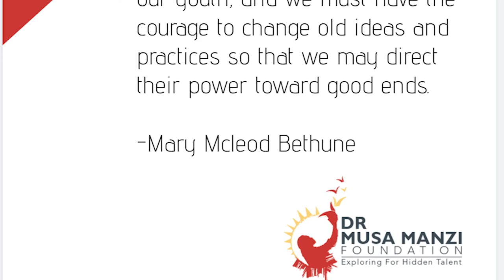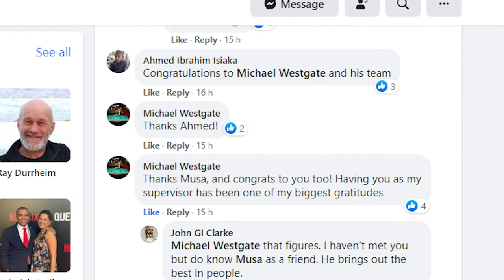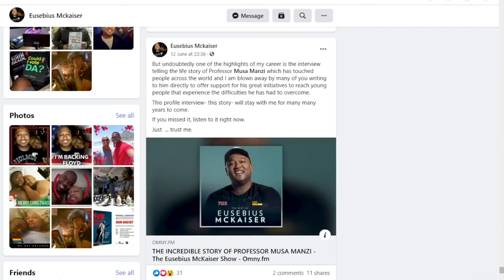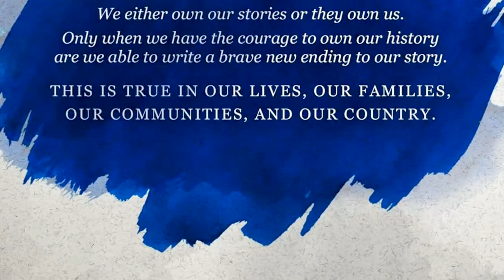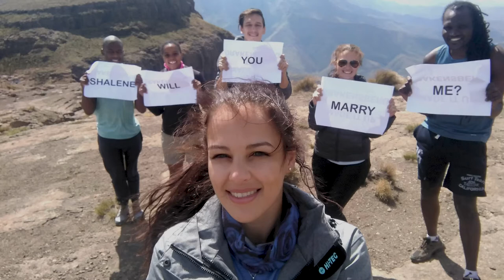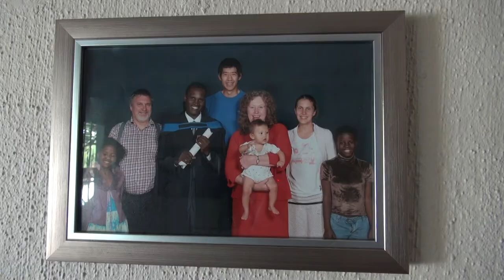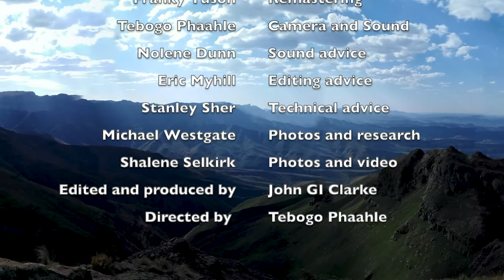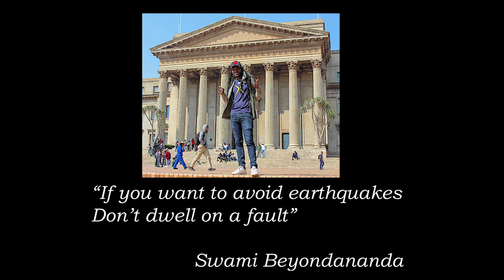Professor Musa Manzi on Facing the Enemy Within. Covid19 Wisdom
This film features the extraordinary life story of Professor Musa Manzi,
told to encourage and inspire those searching for wisdom on how to live a
full life in the midst of the Covid-19 Pandemic.

Born into a large family from a disadvantaged rural community, rejected by
his father and bullied by his peers, Musa Manzi had the odds stacked against him in life. Yet he showed enormous resilience to become the first black South African to graduate with a PhD in Geophysics.

The journey was not easy. Overcoming the pitfalls of a rural and
under-resourced basic education, Manzi made the bold move to seek a
university education far from home. But the battle was not yet won. Facing
family tragedies, mental health battles, and homelessness, this film
shows how this man steadfastly prevailed to reach his full potential and
become Doctor Musa Manzi.